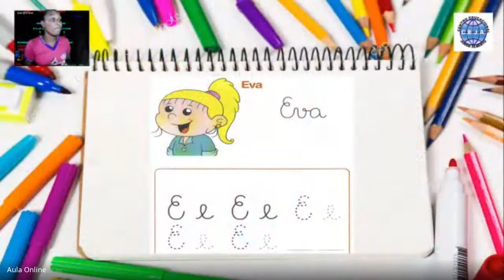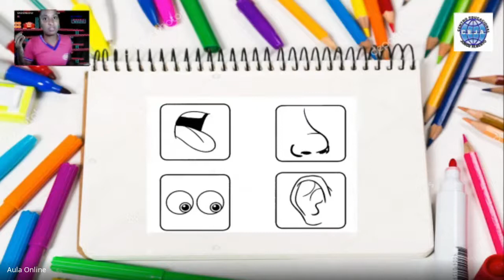Maternal 2 Vídeo Inicial Semana 7